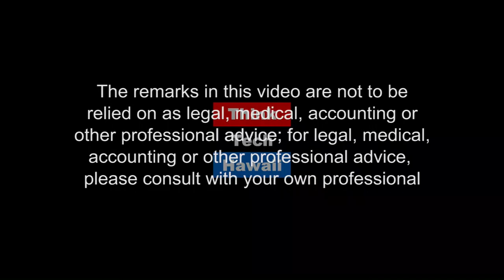Interpreting the Hawaii State Department of Health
Why did the Hawaii State Department of Health issue a Notice of Violation (NOV) to Big Island Dairy? Ms. Bridget Hammerquist and Ms. Kechloian join Carroll Cox for an episode of Eyes On Hawaii to discuss NOV events surrounding the Big Island Dairy.